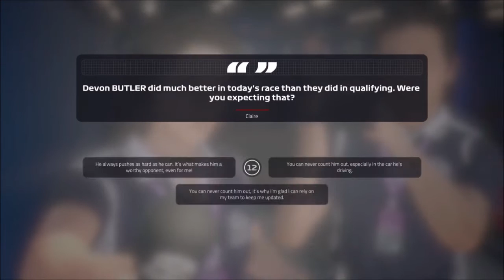F1 2019 PS4 - Career S1R4 Azerbaijan (Race)